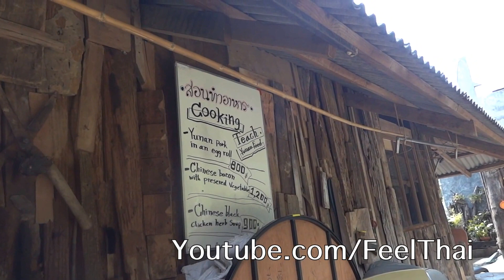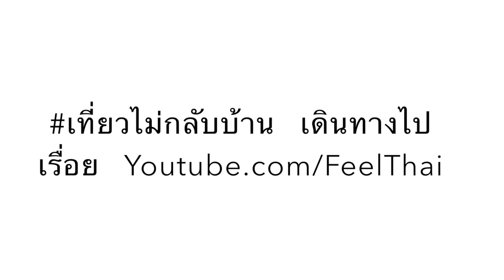ไข่ม้วนยูนนาน Valley House yunnan stuffed eggs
ไข่ม้วนยูนนาน ขนานแท้ ต้นตำรับที่  Valley House เป็นที่พักเท่ๆ มีร้านอาหารด้วย